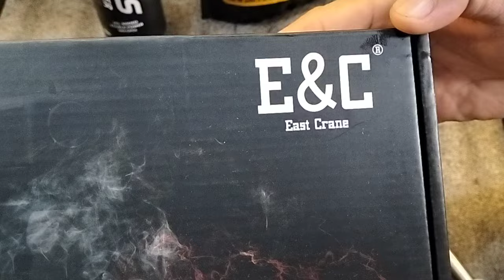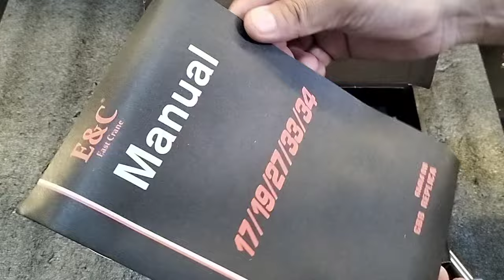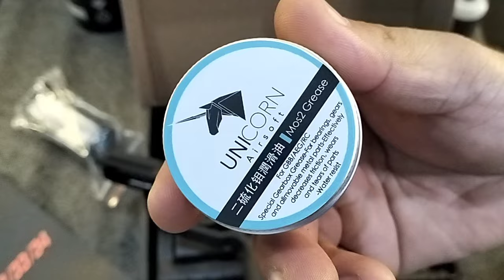E&C Airsoft Glock 19X unboxing and testing